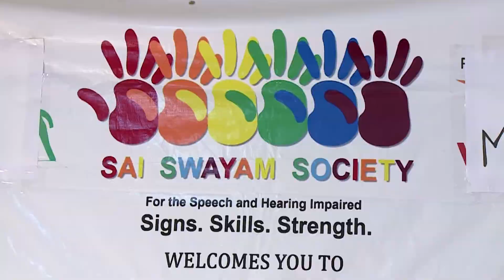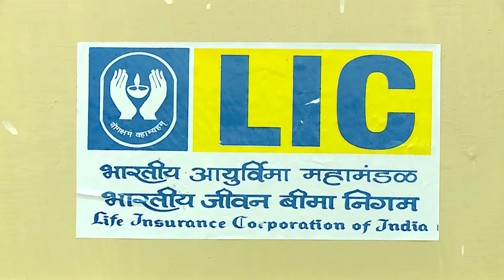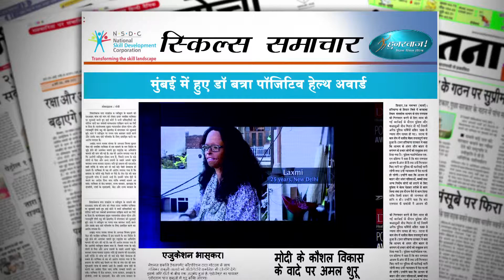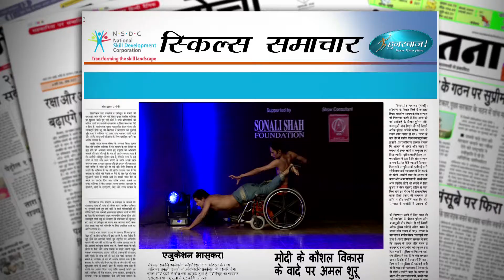Hunnarbaaz! Skilled To Win! Ep #36 - Skill Samachar